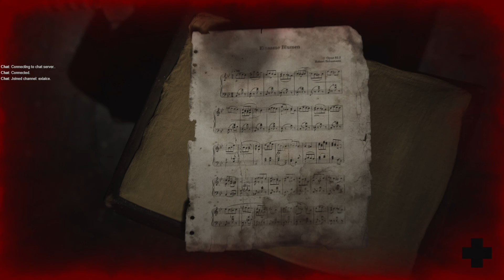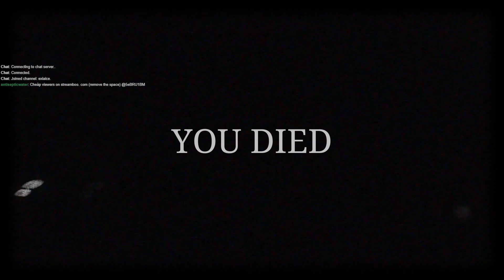Silent Hill 2 remake 2024 vod 2 commentary audio dead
Hey Exia here with another vod on SH2 remake enjoy